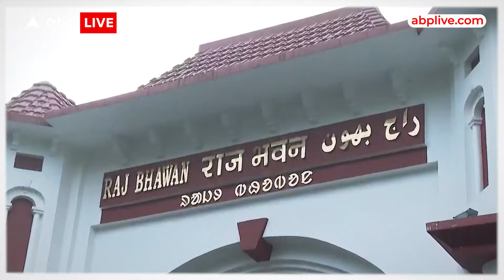Jharkhand Political Crisis: Champai Soren का फ्लोर टेस्ट पास करना आसान नहीं, ये है सबसे बड़ी वजह !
News: हेमंत सोरेन की गिरफ्तारी के बाद अब झारखंड में पांच फरवरी को महागठबंधन की सरकार की असली परीक्षा होगी। 2 फरवरी को झारखंड के राज्यपाल ने झामुमो-कांग्रेस-राजद गठबंधन के नेता चंपई सोरेन को राज्य का नया मुख्यमंत्री नियुक्त किया है.  अब चंपई सोरेन को विधानसभा में बहुमत साबित करना होगा.